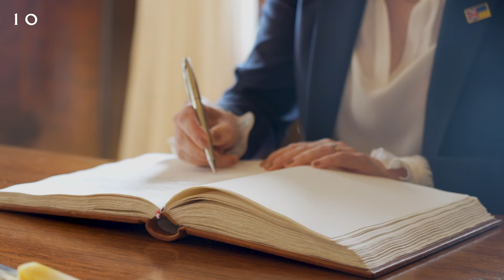Prime Minister Liz Truss holds meetings with EU leaders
Prime Minister Liz Truss at the at the European Political Community (EPC) in Prague

We’re working with our partners around the world to improve our energy security and stand up to Putin’s appalling war in Ukraine.